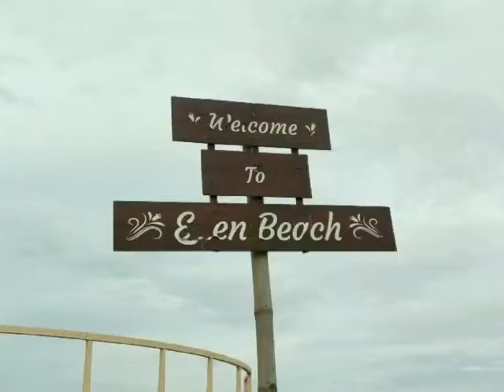Eden beach | Pondicherry| Evening view | sight seeing | chinna veeranampattinam | Rachael vlogs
in this video you can see the best sight seeing place in Pondicherry Eden beach